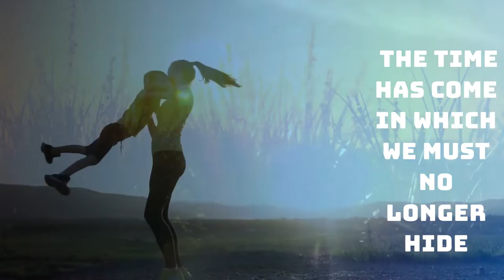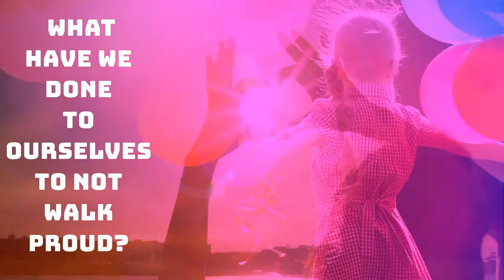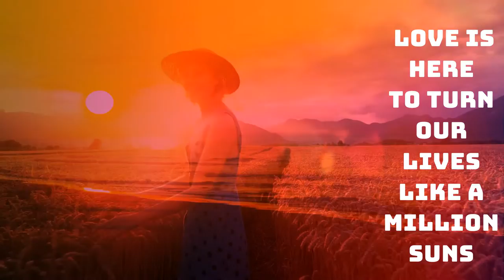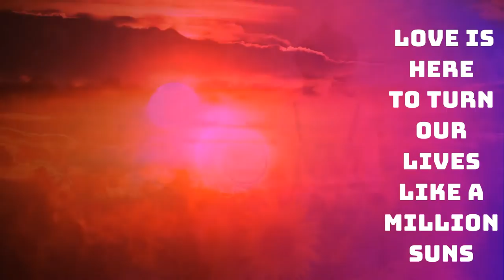LOVE IS HERE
Lyric Video with  the song  "Love is Here"  by @cone-stone

Ha llegado el momento
para que todo el miedo se desvanezca de nuestras vidas
en el que ya no debemos escondernos
nada de lo que avergonzarse
nada de lo que disculparse
porque el amor está aquí...